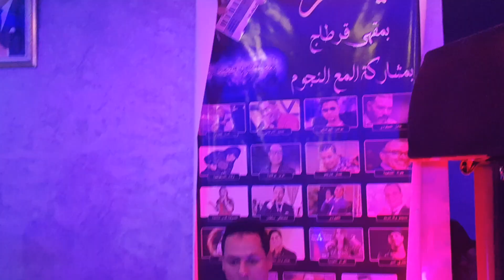قويسم واوركسترا سعيد المخ واشمن والا يتوالا Said mokh 2019